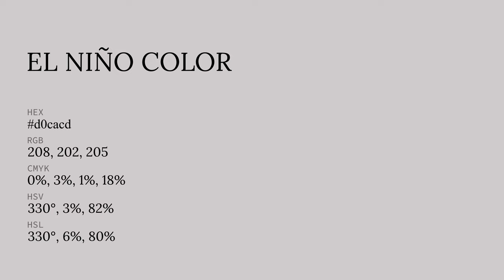El Niño color d0cacd hex color - Grey color - Cool color d0cacd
What color is El Niño ? d0cacd hex color - Grey color - Cool color d0cacd

Hex d0cacd Color Code is also known as El Niño color.

Hex d0cacd Color code in RGB color code model is created after adding 81.57% red color, 79.22% green color and 80.39% blue color.
Hex d0cacd Color code in CMYK color (process color) code model is generated after subtraction of 0% cyan, 2% magenta, 1% yellow and 18% black.